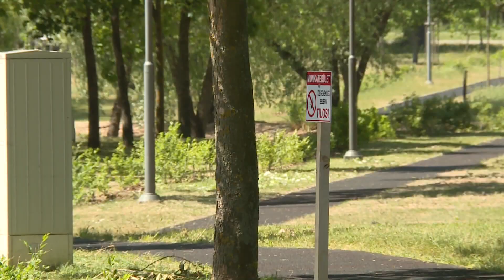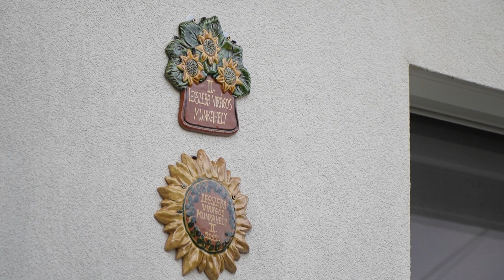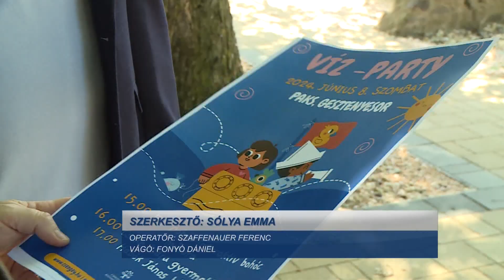Híradó – 2024.04.30.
Futópálya – Már dolgozik a kivitelező a burkolatcserén. Nyári napközi táborok – Színes programokkal készülnek a szervezők. Duna-party – Június 1-jén lesz a szezonnyitó rendezvény.